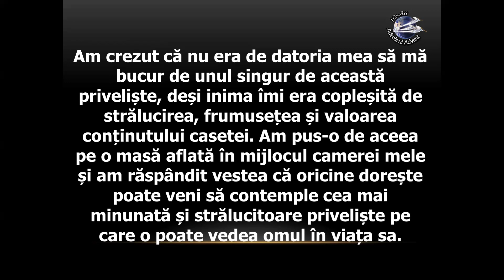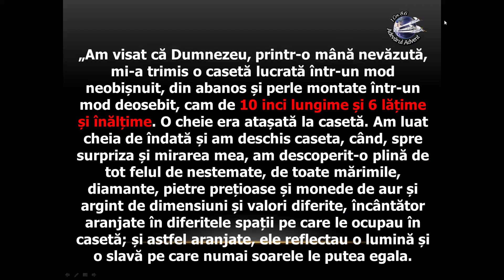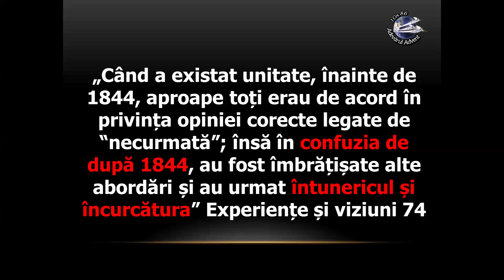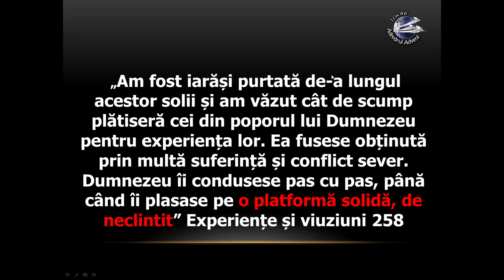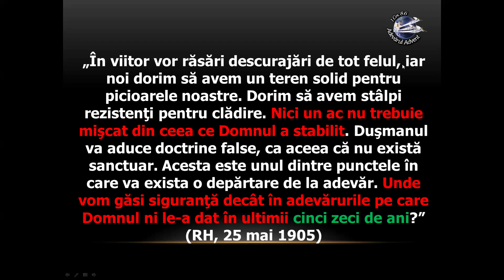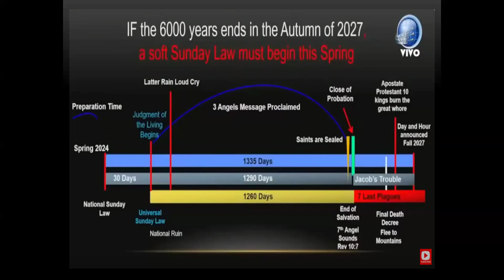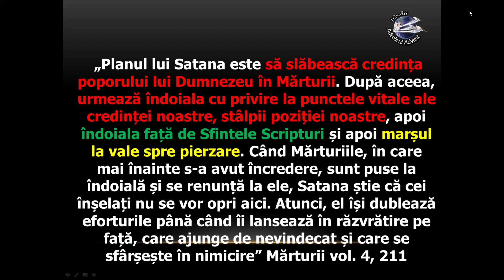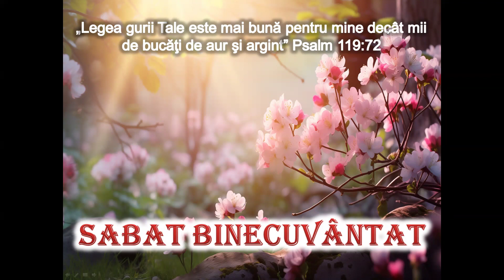VISUL LUI WILLIAM MILLER